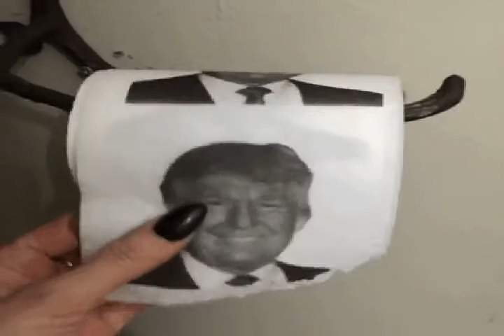MVGEN Metereologoff by トニー Crocano GIF Powered Music Video Generator